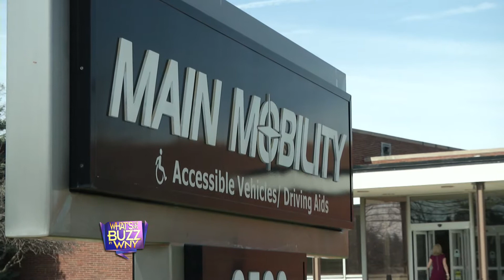What's the Buzz in WNY Ep. 24 Seg. 2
Main Mobility in Clarence, NY is the area's leader in adaptive vehicles.